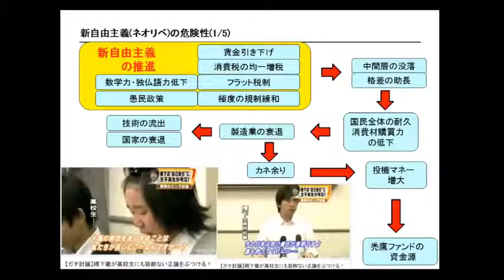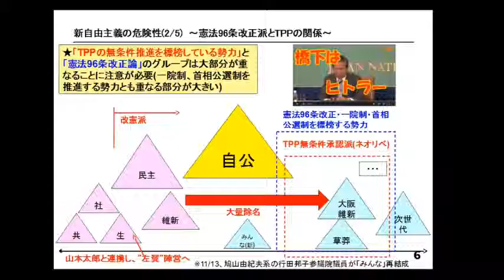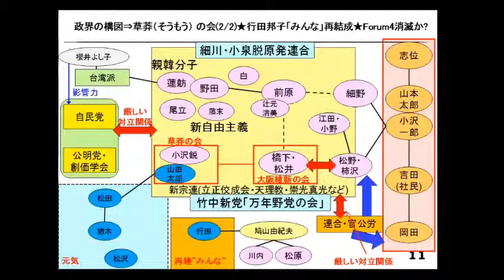日本海賊TV 2015.11.24 クミチャンネル ゲスト:田淵隆明氏